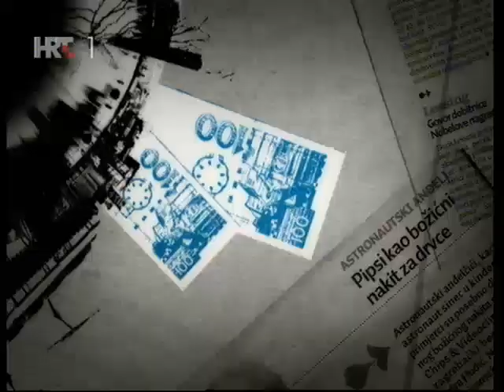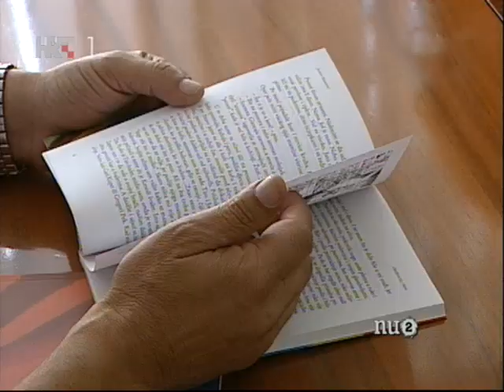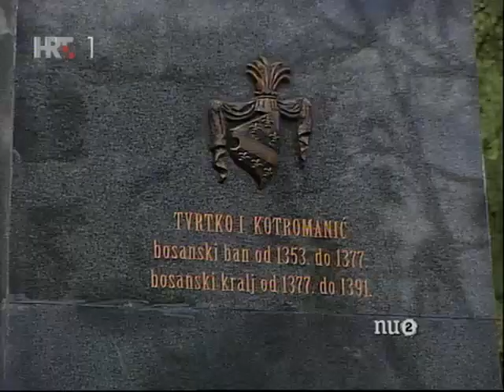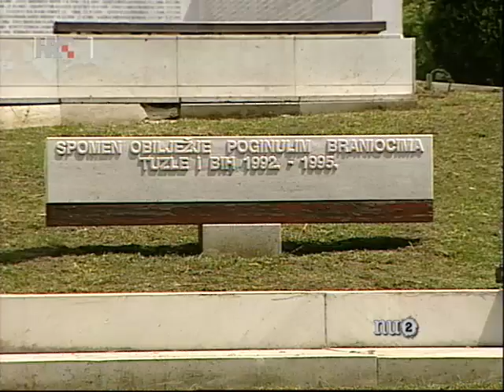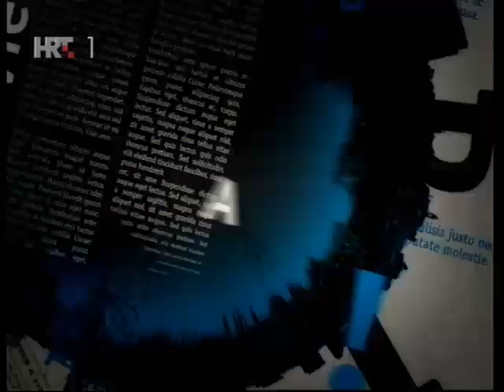Tuzlarije.net - HRT: Nedjeljom u dva (21.07.2013)